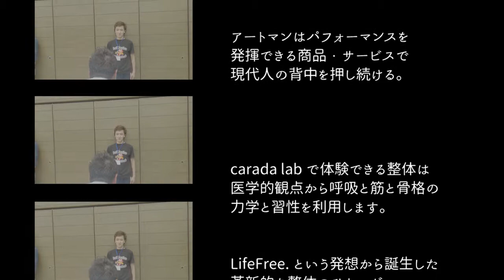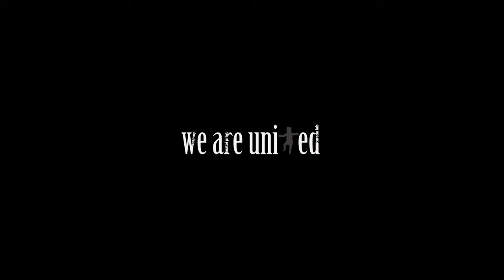【整体教室】骨盤矯正の極意！【Shall we seitai?】carada19